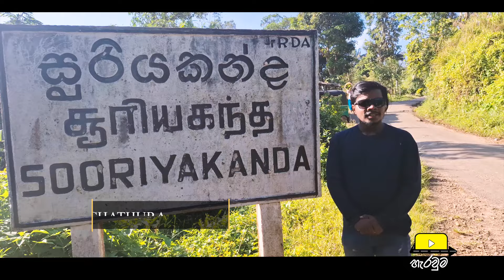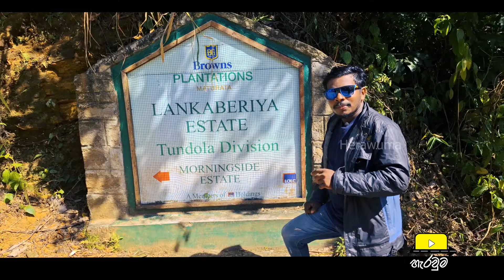සූරියකන්දෙ ගියාට මේ ලස්සන View point වලට ගිහින් තියෙද? Best|Sooriyakanda|Sri Lanka|Travel#Herawuma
sri lankan, travel vlog
sri lanka
travel
sinhala travel vlog
sinhala vlog
travel vlog sinhala in 2024 best travel places
sri lanka travel guide
travel couple sri lanka
sinhala vlogs
sri lanka tour day in travel with jaky
how to travel sri lanka travel vlog sinhala in 2024
travel vlog sinhala 2024
sinhala travel
travel vlog sri lanka sinhala
sri lanka travel video
sinhala
singapore travel sinhala
historical places
historical
historical places in sri lanka
historical places in srilanka
14 historical places in sri lanka
historical places in anuradhapura
polonnaruwa historical places
sri lankan historical places 01 wessa giriya
places to visit in sri lanka
sri lanka tourist places
best places to visit in sri lanka
polonnaruwa tourist places
beautiful places in sri lanka
ancient sites and historical places to visit in sri lanka
sinhala
trending
how to viral short video on youtube
lagu tiktok viral 2024 viral
trending songs
tiktok viral songs 2024